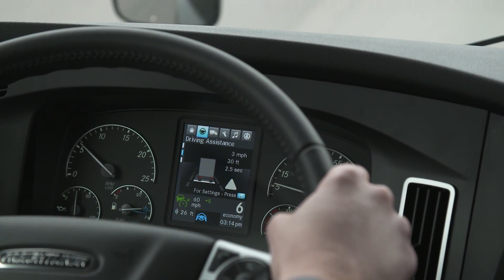Daimler Trucks - Freightliner Cascadia Active Brake Assist 5.0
The new Freightliner Cascadia offers partially automated driving features (level 2), making it the first-ever partially automated series production truck on North American roads. It also made its world premiere during today’s presentation of Daimler Trucks at CES. With Active Drive Assist (Mercedes-Benz Actros, FUSO Super Great) and Detroit Assurance 5.0 with Active Lane Assist (Freightliner new Cascadia), Daimler Trucks is already bringing partially automated driving features into series production. The new system can independently brake, accelerate and steer. Unlike systems that only work above a certain speed, Active Drive Assist / Detroit Assurance 5.0 make partially automated driving possible in all speed ranges for the driver for the first time in a series production truck. Active lateral control and the connection of longitudinal or lateral control in all speed ranges are new thanks to the fusion of radar and camera information.